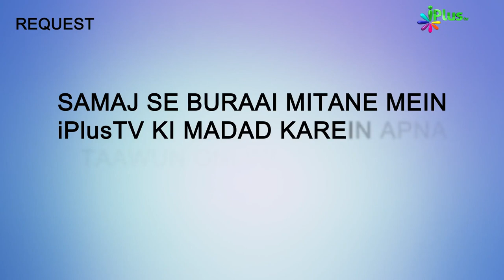Dawat E Deen Ka Aisa Tariqa Hona Chahiye | Surah Al Ankaboot Ka Paigam Ep 29 | Shaikh Ansar Zubair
Dawat E Deen Ka Aisa Tariqa Hona Chahiye | Surah Al Ankaboot Ka Paigam Ep 29 | Shaikh Ansar Zubair Muhammadi | iPlus TV

UPI : donateilm@icici